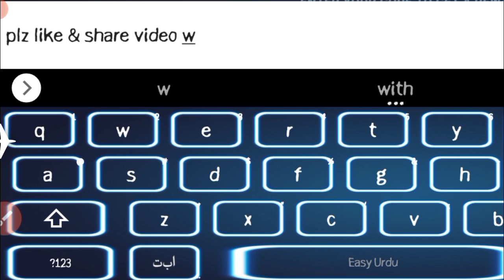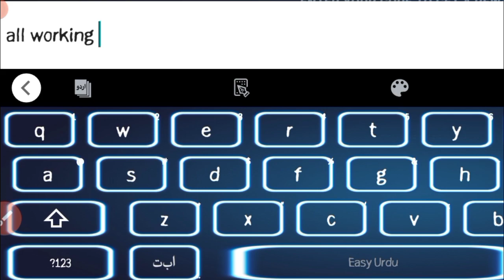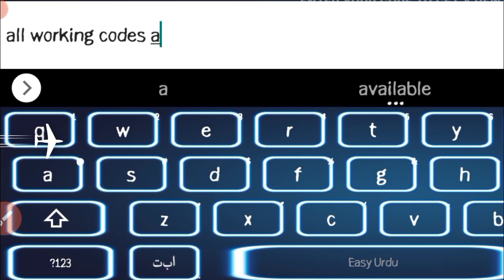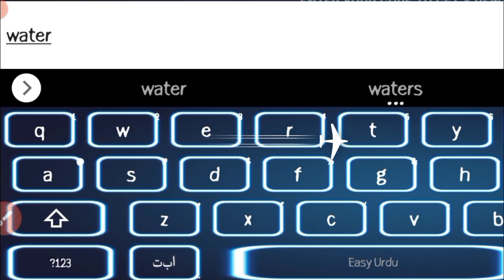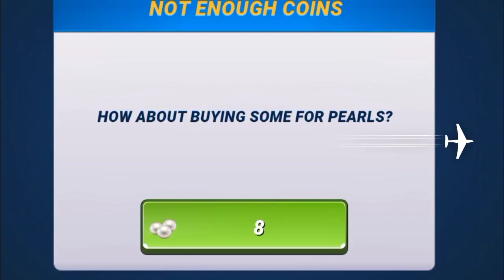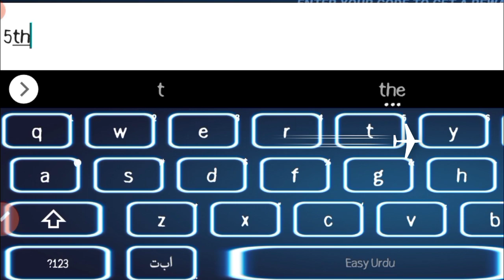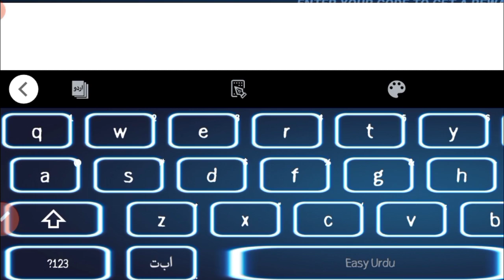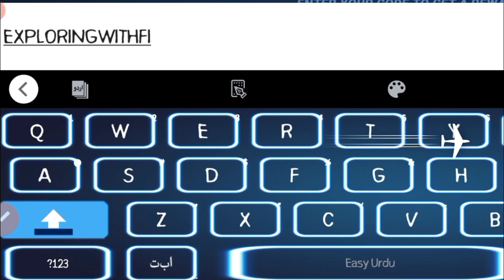*New! Promo* FISHING CLASH GIFT CODES - 2023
channel.
Let's Begin.

Your Search;

fishing clash codes 2023.
fishing clash.
fishing clash new code.
fishing clash gift codes.
codes fishing clash.
new fishing clash gift code.
fishing clash gift codes for today.
fishing clash working codes.
fishing clash codes.
fishing clash code 2023.